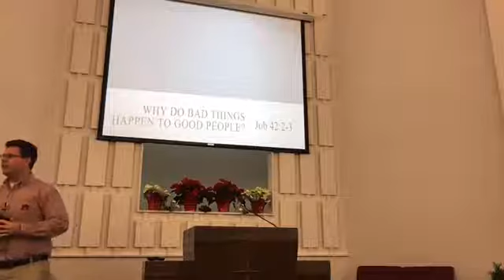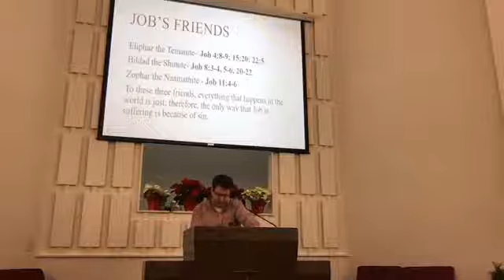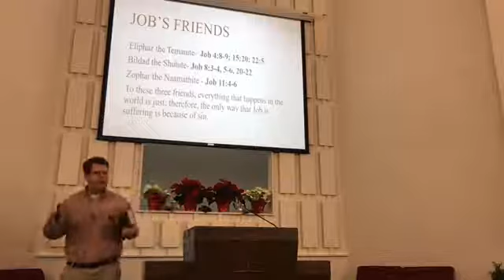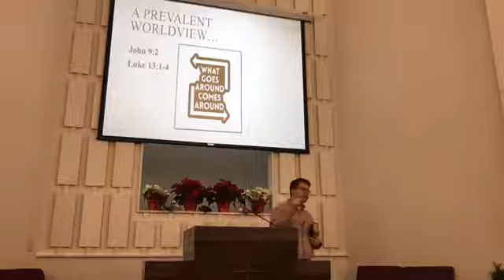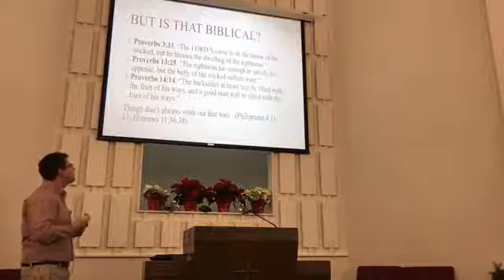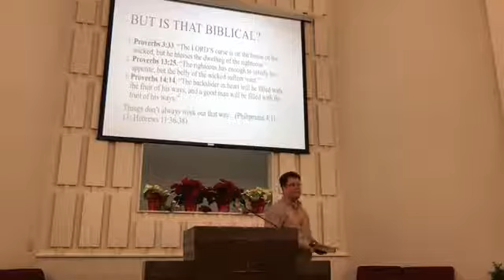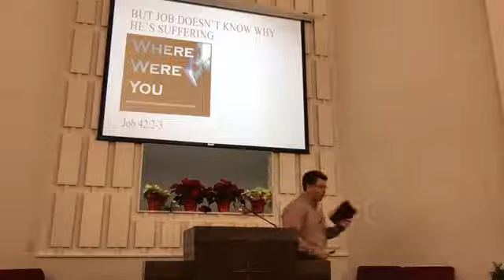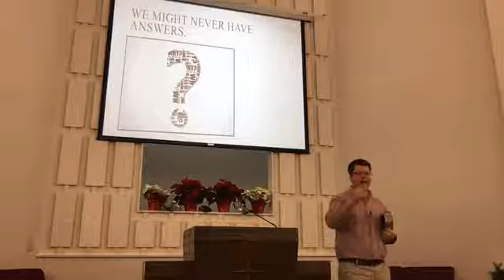Green Forest Worship - December 20, 2020 PM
Green Forest church of Christ
Lesson by Adam Noles - "Why bad things happen to good people?" (Job 42:2-3)